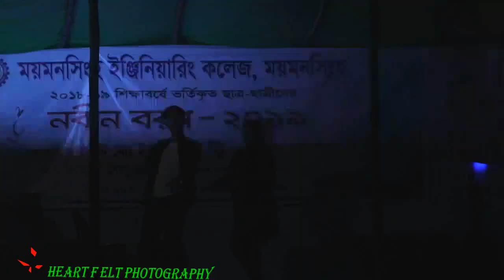Ador & Nipu MEC 11th Batch fresher's reception.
MEC 11th Batch fresher's reception.